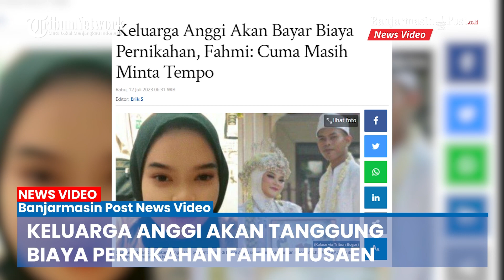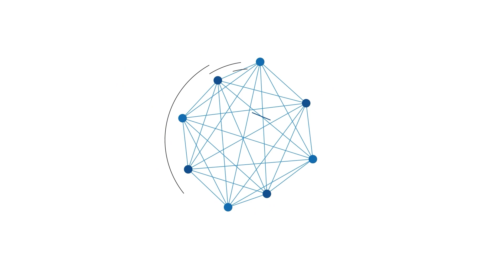Mantan Pacar Anggi Anggraeni Menangis, Tak Mampu Ganti Rugi Biaya Pernikahan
BANJARMASINPOST.CO.ID - Adriaman Lase menangis karena tidak punya uang saat diminta pengganti biaya pernikahan Fahmi Husaeni dan Anggi Anggraeni.

Fahmi meminta uang ganti biaya pernikahan karena Adriaman pergi selama 12 hari bersama Anggi sehari setelah Fahmi dan Anggi menikah.

Fahmi dan Angginya dulunya pernah pacaran ketika sama-sama berkantor di Jakarta.

Hingga akhirnya, Anggi Anggraeni ditemukan di kawasan Bandung bersama mantan kekasihnya, Adriaman Lase.

Adriaman Lase menjadi sosok yang harus bertanggungjawab atas hancurnya rumahtangga pengantin baru tersebut.

Sumber : TribunnewsBogor